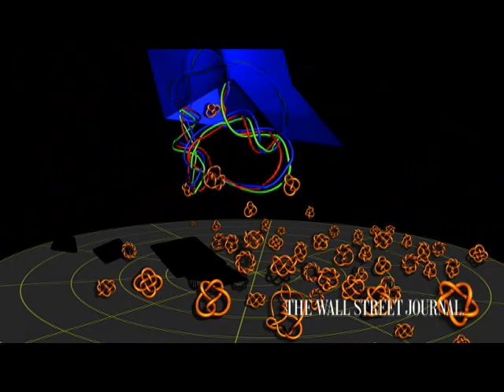A Prize Called Ig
Real science and technology research makes people laugh, then think. WSJ's Andy Jordan heads to the Ig Nobel Awards at Harvard. (Oct. 22)